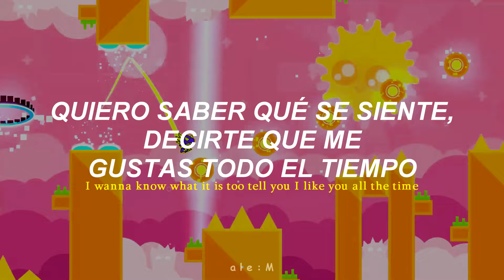La canción mas tierna del mundo 🥰💙 // Sunshine - Geometry Dash (Sub Español) (Lyrics)